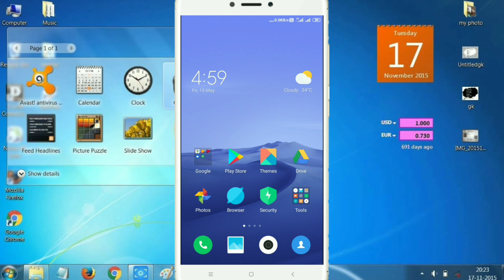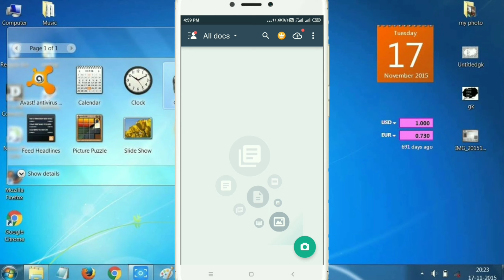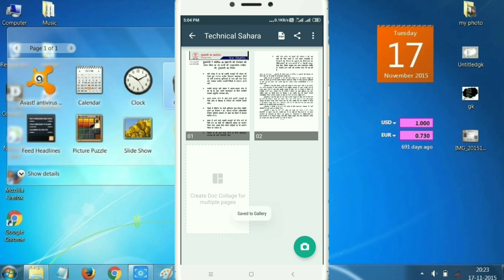Pdf to image converter || Pdf se photo kaise nikale || Technical Sahara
Namaskaar Dosto, is video mein maine aapse "PDF" ke baare mein baat ki hai, yaha pe hamne baat ki hai ki camscanner app se pdf ko kaise jpg me convert karte hai. Aap CamScanner app ko use karke pdf file ko jpg bana sakte hai, aur CamScanner app se pdf se image me convert kar sakte hai, Video acchi lage to like aur share jarur kariye aur channel ko subscribe karna na bhule. Mujhe umeed hai ki aapko ye video pasand aayegi.

Some Related Keywords ⬇️

1) pdf image ko gallery me kaise laye
2) pdf photo ko gallery me save kaise kare
3) pdf pic save to gallery
4) pdf to image converter in mobile
5) pdf se photo gallery me kaise laye
6) convert pdf to image
7) how to convert pdf photo to gallery
8) pdf ka photo gallery me kaise laye
9) pdf me se photo kaise nikale
10) pdf ke photo ko gallery mein kaise laen
11) how to convert pdf into image
12) how to convert pdf into photo
13) how to pdf a picture
14) pdf se photo kaise banaye
15) pdf file ko photo mein kaise convert karen
16) pdf photo
17) how to download photos from pdf file
18) pdt convert to jpg image
19) pdf gallery mein kaise download karen
20) pdf ko gallery me kaise laye
21) pdf photo editing
22) how to download pdf images in gallery
23) pdf to jpg
24) how to convert pdf to picture
25) pdf photo kaise banaye
26) how to download pdf photos in gallery
27) image to pdf converter
28) pdf ki photo copy kaise kare
29) pdf to jpg converter in mobile
30) pdf to picture